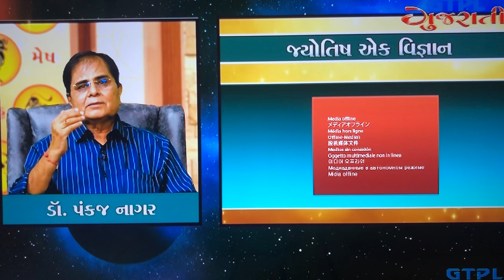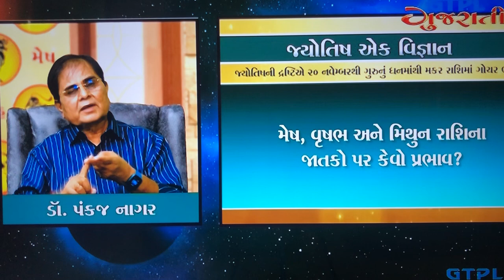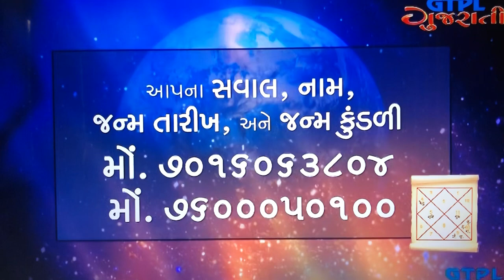મકરનો ગુરુ ભાગ-3